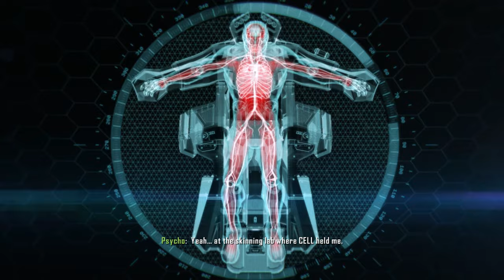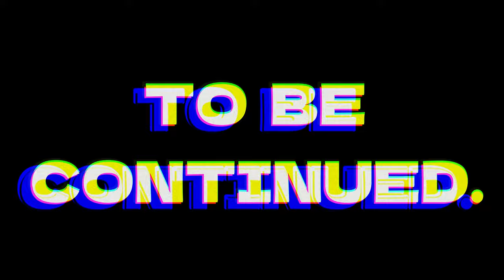I CAN'T BELIEVE THIS GAME IS STILL SO GOOD AFTER ALL THESE YEARS - Crysis 3 FULL CAMPAIGN EPISODE 4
Here we are guys with Episode 4 of the Crysis 3 series!
MAN this game STILL deserves to be played in 2022!
In the meantime, don't forget to :
✅SHARE VIDEOS WITH YOUR SIMMERS FRIENDS! .

***WAYS TO SUPPOTRT ME***
IF YOU WANT TO SUPPORT ME AND WHAT I DO :

Remember : every video you see is MORE than what it seems to be.
Much work behind even just a 1 min video sometimes.

BlackFalco Out.